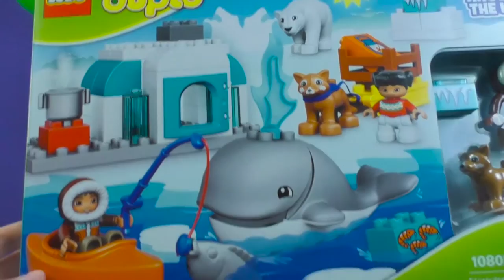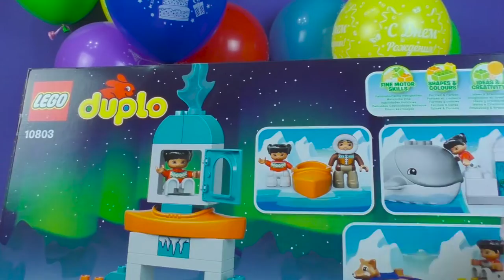Вокруг света : Арктика LEGO / Конструктор 10803 / Лего Дупло для детей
В этом видео мы покажем обзор на интересный набор вокруг света Арктика LEGO  конструктор 10803. Нам очень нравиться лего Дупло для детей и маленькие любители животных оценят этот лёгкий в сборке набор. Собачья упряжка, байдарка и иглу обеспечат дух настоящего приключения в различных ролевых играх о жизни за Полярным кругом. Столько всего малышам предстоит узнать об этой среде обитания, животных и людях, которые там живут. В набор входят 2 фигурки : папа и ребёнок, а также кит, полярный медведь и собака хаски.

Смотрите вам обязательно понравится!
Подписываетесь на канал!

Огромное спасибо вам  что смотрит наши видео!